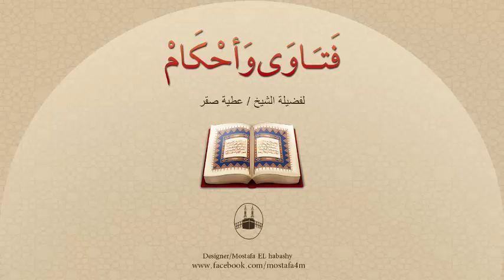هل يصِحُّ زواج المرأة بدون وليِّها ؟